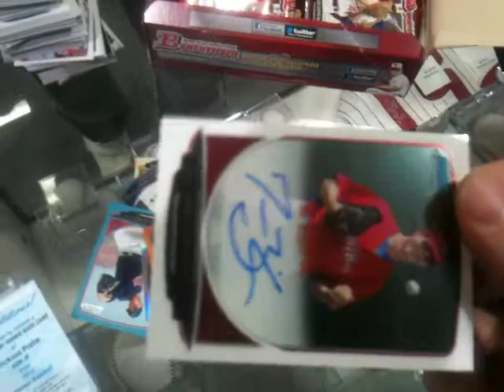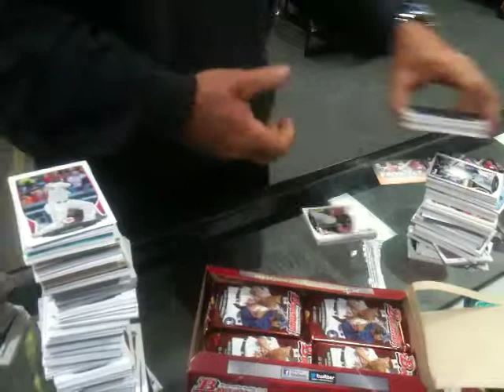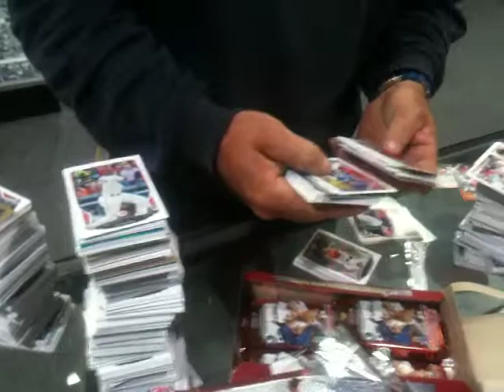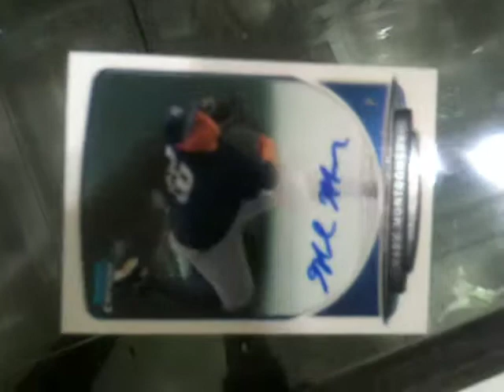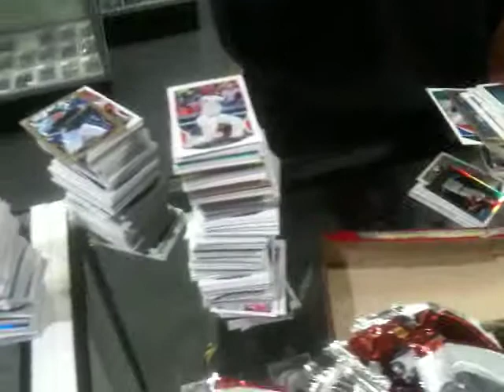Brian's 2013 Bowman Baseball Jumbo Box Break